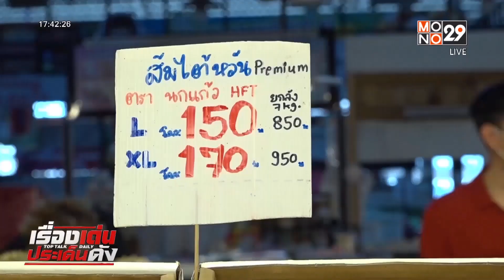ทุเรียนปลายฤดูเริ่มขาดตลาด ราคาพุ่ง กก.ละ 280 บาท | เรื่องเด่นประเด็นดัง TopTalk | 17 พ.ค. 66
ทีมข่าวลงพื้นที่สำรวจราคาผลไม้ที่ตลาดฐานเพชร จังหวัดนนทบุรี พ่อค้าแม่ค้า บอกเป็นเสียงเดียวกันว่า ช่วงนี้ราคาทุเรียนปรับขึ้นสูงสุดของปี เพราะเป็นช่วงปลายฤดูของทุเรียนจันทบุรีและระยอง ประกอบกับ ทุเรียนไทยถูกส่งออกไปจีนจำนวนมาก

สอบถามเจ้าของร้านน้องแซง บอกว่า ช่วงนี้ทุเรียนแพงที่สุดตกกิโลละ 280 บาท จากช่วงกลางเดือนที่ผ่านมา (เม.ย.) อยู่ที่กิโลละ 140-150 บาท

เช่นเดียวกับ ร้านกิน ออล์ เดย์ บอกว่า ราคาทุเรียนพรีเมี่ยม เกรด A ปรับขึ้นตั้งแต่เดือนที่แล้วจาก 160-180 เป็น 250 บาท แต่เมื่อทุเรียนภาคใต้ออก ราคาน่าจะลดลง ส่วนยอดขายส้มดีขึ้น คาดว่ามาจากกระแสพรรคก้าวไกล

ส่วนสถานการณ์ราคาเงาะและมังคุด พบว่าช่วงนี้มีราคาสูงขึ้นเช่นกัน เนื่องจากผลผลิตออกน้อย โดยเงาะปรับขึ้นกิโลละ 20 บาท ส่วนมังคุดปรับขึ้นกิโลละ 25 บาท